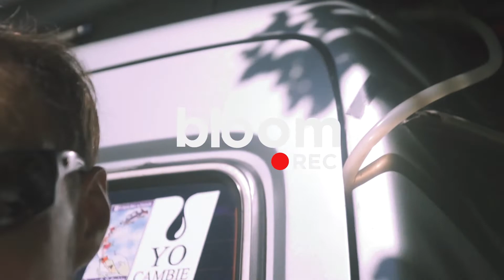Javier Moyano - Bohemian Rhapsody (cover)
Javier Moyano é um viajante de nacionalidade argentina que exala simplicidade e boa música por onde passa. Registramos sua leitura do clássico Bohemian Rhapsody -Queen.
Vídeo gravado em Praia do Forte/BA

Artísta @javiercaminomipropialuz
Videomaker @bloomcarlos

Vídeo completo também no IGTV @bloom.rec